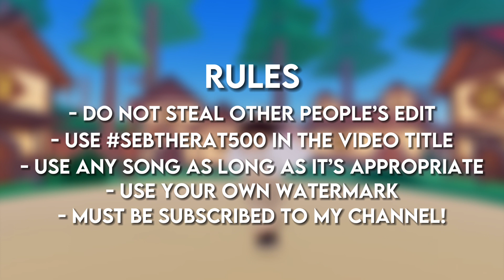Edit Competition (CLOSED) | Thank you for 500 SUBSCRIBERS!! 😭✨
Thank you so much for all the support! I LOVE U ALL SO MUCH OMG 😭😭😭

Let’s hope people actually join this edit competition 😀😀

don’t let this flop. Thank you 🙏